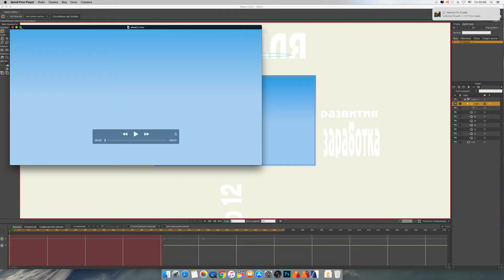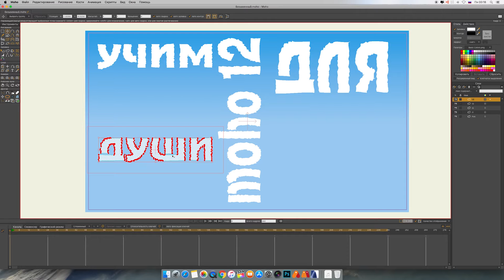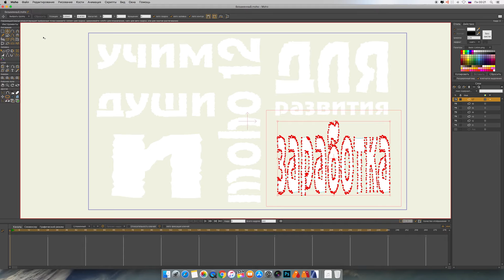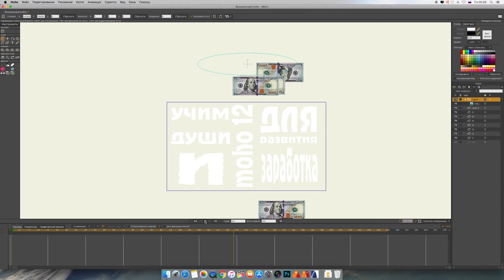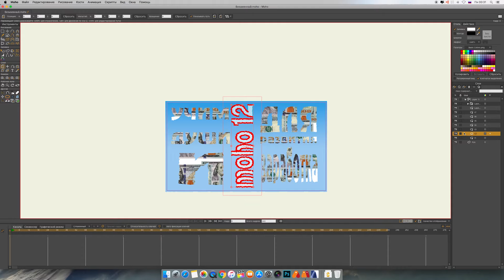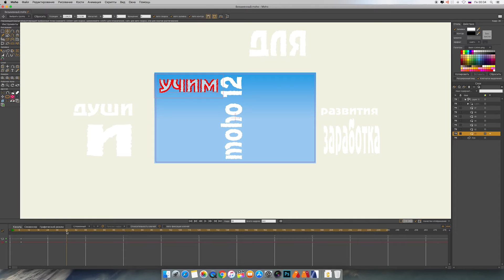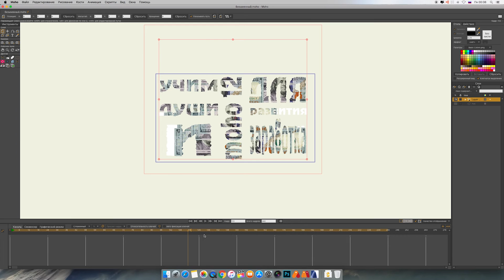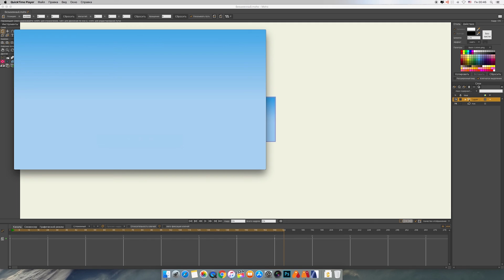Mask Words - Moho 12.5 / Слова-маски - Мохо 12.5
Mask words

Маскируем слова